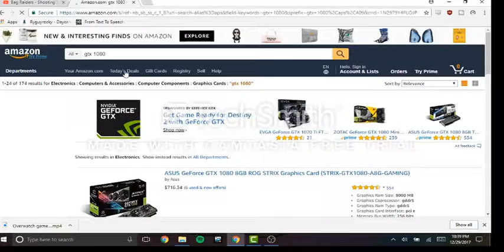What it feels like to get a GTX 1080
Inspired by Verbose The Talking Cat.
Sorry for the delay, my Internet went off on the 24th anniversary of VeggieTales (December 21).